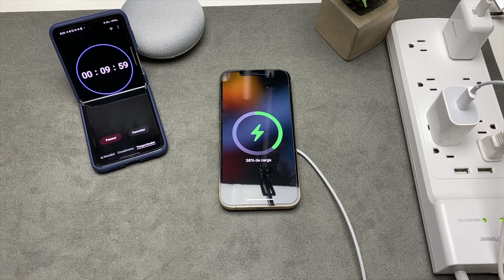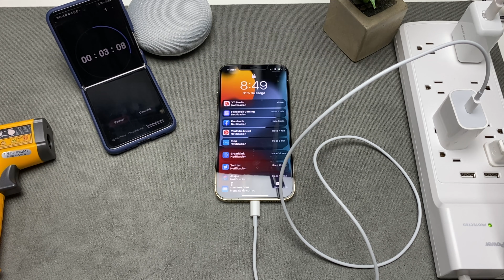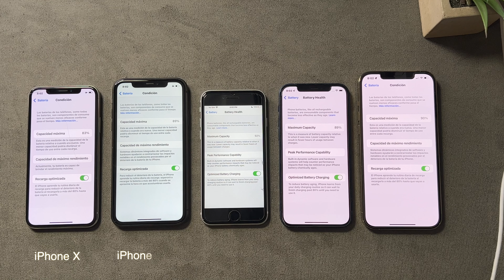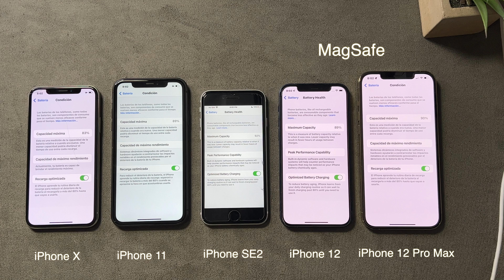🚨 El Cargador Magsafe puede dañar la batería de tu iPhone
Cargar el iPhone con el Magsafe puede dañar la batería

Esta podría ser la causa por la cual, el rendimiento no es óptimo en el iPhone 12, en este video muestro la temperatura a la cual puede llegar el iPhone utilizando este sistema de Carga

MagSafe iPhone12 Apple iPhone13 iPhone13Pro iPhone13ProMax iPhone12ProMax Cómo alargar la vida de mi batería Mi iPhone se calienta Por que la batería de mi iPhone está tan desgastada Por que se gasta la batería del iPhone tan rápido Problemas con la batería en el iPhone Problemas de batería en iOS 15 Problemas de batería iPhone 13